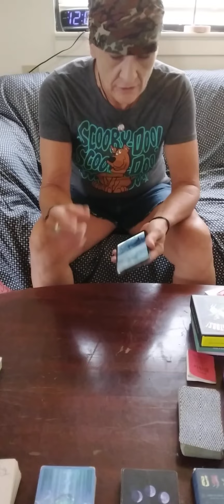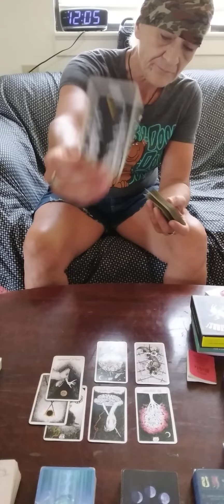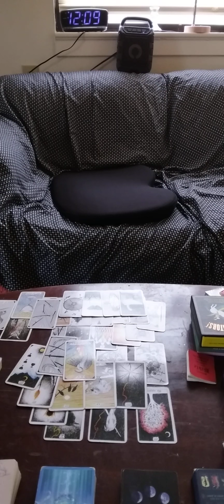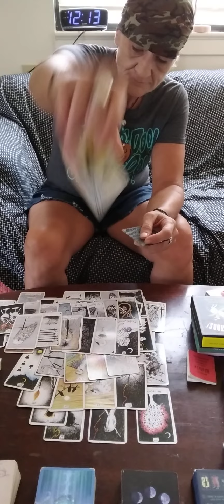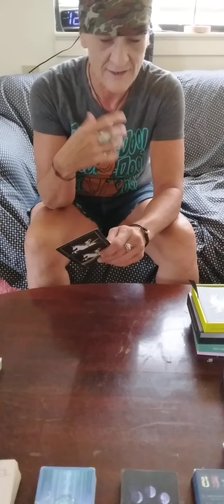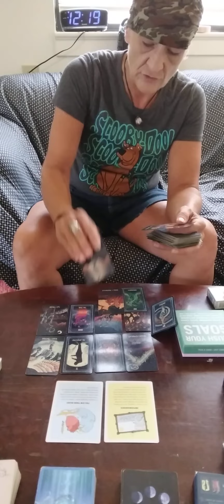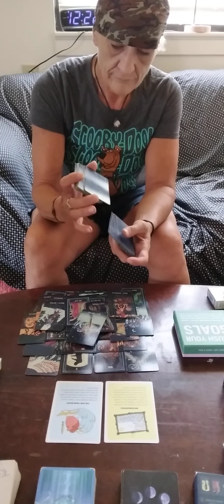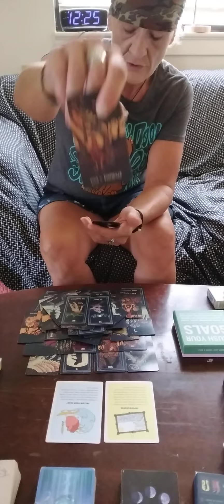collective counterpart coming to expose eveything..ashamed of the role they played in hurting you